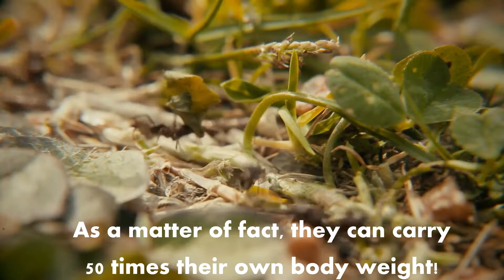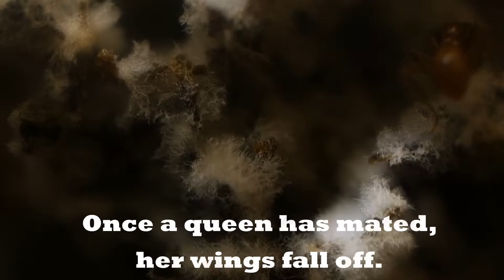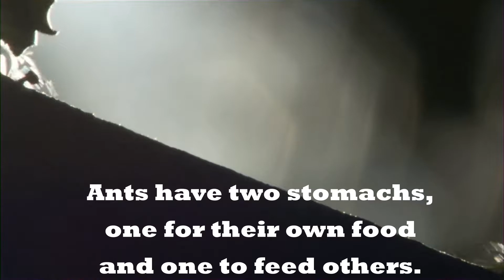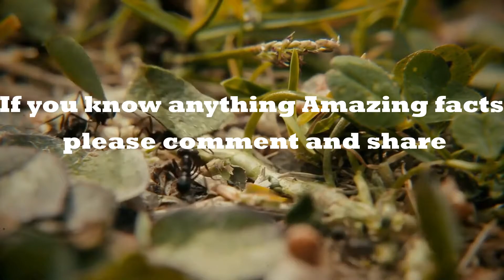Amazing Facts about Ants | By Muzamil